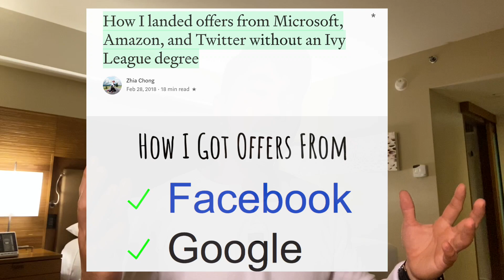4 Mistakes to Avoid in Software Engineering Job Applications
If you're looking to be a software engineer, you can't afford to make mistakes in your job application process. I point out the top 4 mistakes I've seen from candidates, and how you can avoid them.

If you enjoyed this video, you might like my other videos as well:

Gear used:
Logitech HD Pro Webcam
RODE VideoMic
Lapel Mic
Canon SL2
Canon 17-40mm F4

🔥 My courses available NOW 🔥
to read more about the courses available!

InterviewCake: InterviewCake is an online learning platform for learning how to ace programming interviews. Suitable for beginners and seasoned programmers alike!

AlgoExpert: AlgoExpert is an online coding learning platform that has videos and courses for learning how to ace programming interviews.

DailyCodingProblem: A daily mailing list of coding problems sent to your mailbox. Started by a friend of mine, and very useful for jumpstarting your interview preparation.